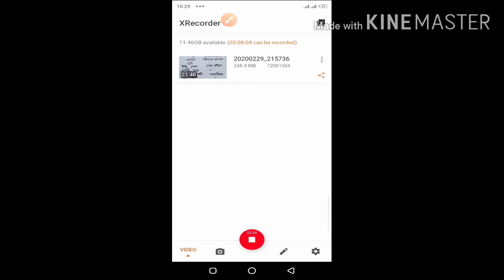भारत में खनिज और उत्पादन में शीर्ष राज्य, विश्व में भारत का स्थान,study 0 to high level